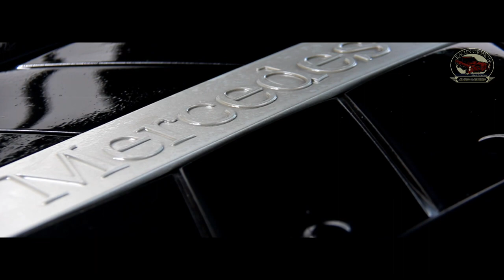Eco Steamer Cuci uap mobil untuk Cuci Mobil dan Salon Mobil